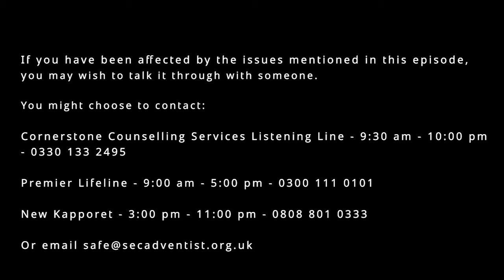60SECnews No. 400: 1st November 2024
60-second round-up of news from the SEC. This week's reports include:

•SEC President addresses historic abuse allegations against former member